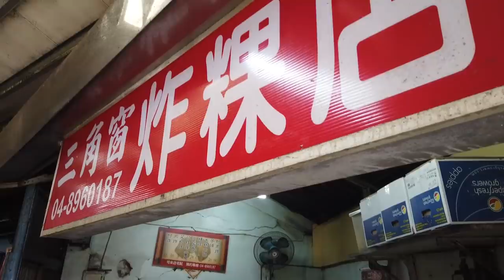【千千生活中】2020年第一支vlog，投票回彰化！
回彰化投票的紀錄
隨手記錄哈哈哈哈哈
好久沒拍，有點生手